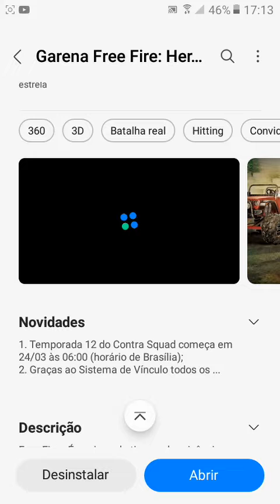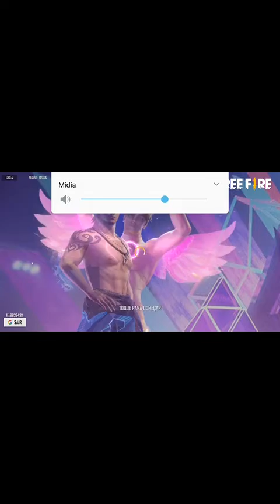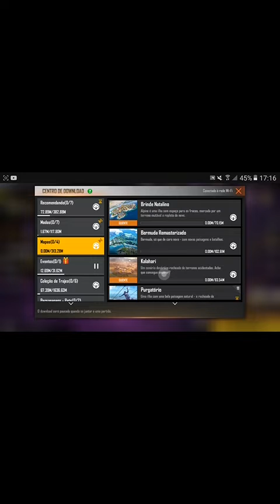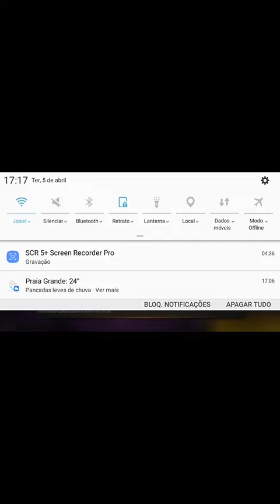free fire ARM X86 Galaxy store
me desculpem pelo barulho de fundo  e por ficar muito tempo sem postar vídeos o galera  me dêuma força deixe o like e se inscrevam e ative k o sino de notificação😀

se o celular  de vcs for da Samsung baixe pela Galaxy store é se o celular de vcs não for da Samsung  baixe em apk